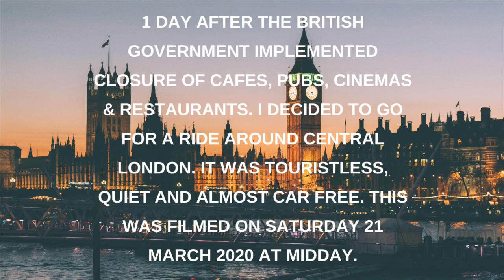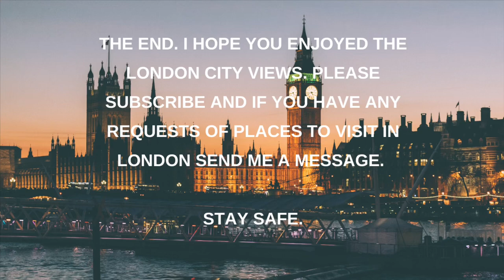The Coronavirus London Tour. One day after the closure of pubs, restaurants, bars, cafes, cinemas.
LONDON: Saturday 21 March 2020. COVID-19 (Coronavirus) has spread across the UK and London is a ghost town. Almost car free, with no tourists, closed stores and empty streets. This comes 1 day after the British Government announced sweeping closures across the country. We are not yet in full lockdown and are able to go outside but we have to keep our distance from each other by 2 metres. I decided to get on my motocycle solo and give you all a tour of some of the main sites of London. I pass over Westminster Bridge on to Whitehall, past Downing Street, through Trafalgar Square, up to Piccadilly Circus, along Regent Street, through Soho, pass the British Museum then onto to The City of London, over London Bridge, over Tower Bridge and finally show you a quirky off the beaten track London attraction, stay until the end to see what it is!

CORRECTION: British Library caption is actually the British Museum.